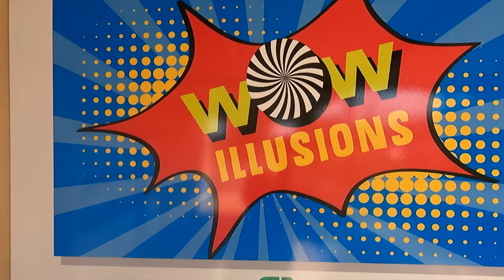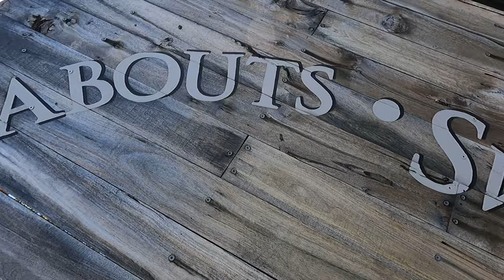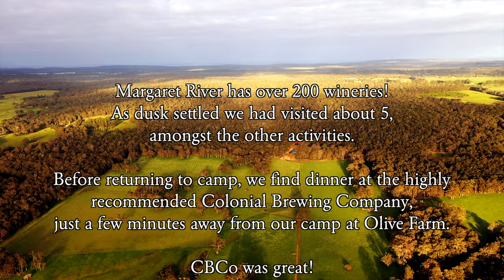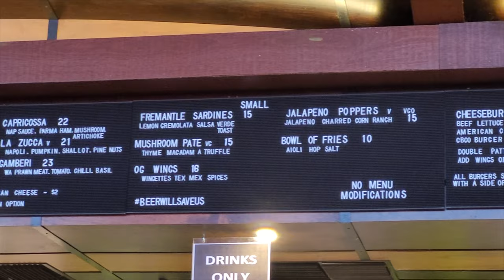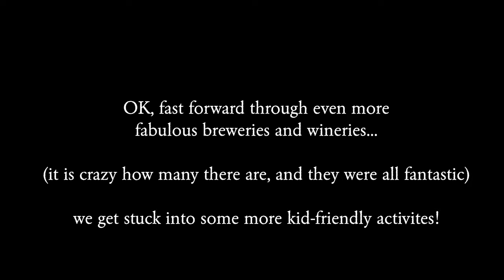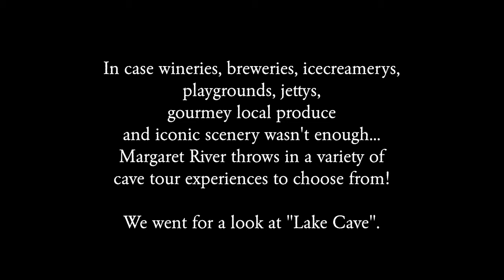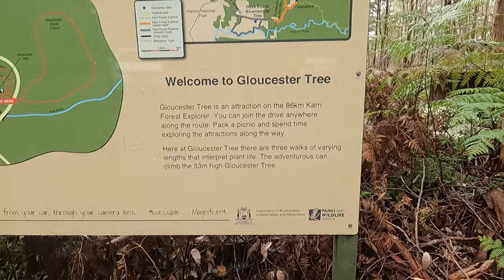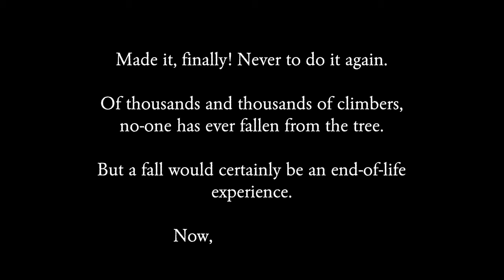Margaret River, better than the Barossa Valley? Family activities, crashed drone, wine, beer and fun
Three jam packed days exploring and experiencing as much as we can in the Margaret River region.  Renowned for its wine, the Margaret River area has 200 wineries, fine craft breweries and distilleries, but we discovered that there is so much more to see than wineries.  The area is dairy country, providing for numerous cheese manufacturers and delicious ice-creameries.   There's a series of spectacular, deep limestone caves with guided tours.   The area is abundant in gourmet local produce like nuts, olives, chocolates and top grade local honey production.   The children loved a unique attraction at WOW Illusions, along with numerous elaborate play areas to be found at Busselton Jetty and many of the wineries.
Margaret River has the something for everyone and is not just a simple wine region.  The scenery and activities here were so impressive, there is no doubt, we'll be back!

CHAPTERS
0:00 Australia's best wine region?
0:45 Olive Hill Farm Stay
2:00 Drone crash
2:12 Aravina Estate
4:09 Margaget River Chocolate Co
4:29 WOW Illusions
6:23 Swings and Roundabouts
8:20 Colonial Brewing Company
9:08 The Colony Concept
10:22 Simmos Icecream
11:25 Busselton Jetty
12:15 Lake Cave tour
14:19 The Gloucester Tree
16:12 Cracker Free Camp in the Southwest